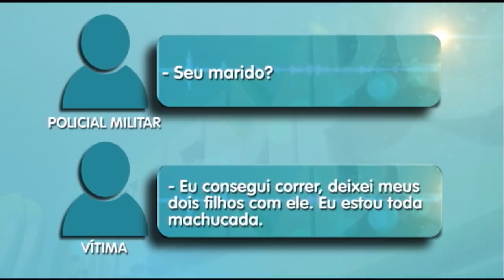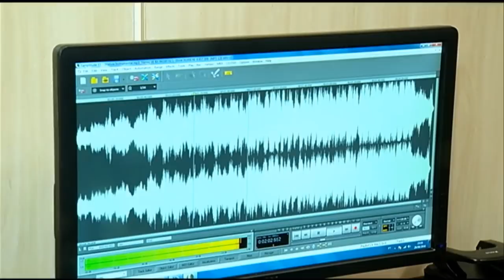Três assaltos à ônibus aconteceram em apenas 8 horas em Manaus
01º BLOCO JORNAL 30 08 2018 - Três assaltos à ônibus aconteceram  em apenas 8 horas em Manaus